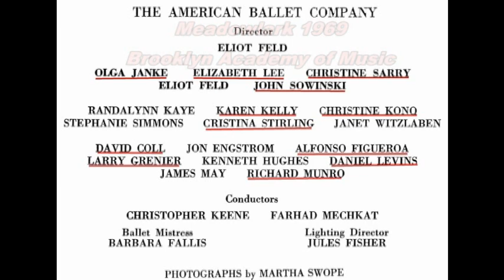Meadowlark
This silent 8mm film features small clips from Eliot Feld's Meadowlark at the Brooklyn Academy of Music in the fall of 1969.  The grainy film improves a little half way through as lighting improves but is still limited by the home 8mm films of the time.